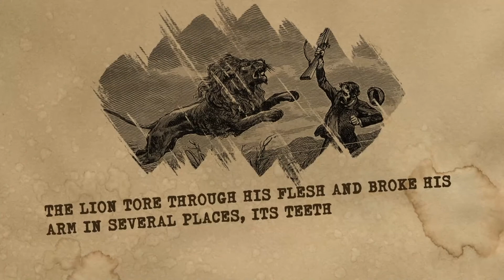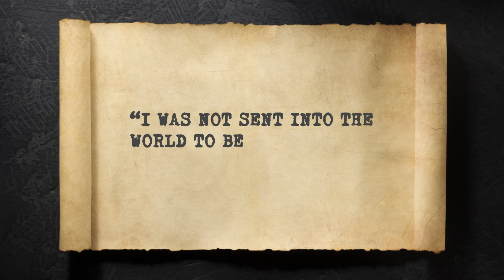David Livingston: Sharing the Gospel and Abolishing the Slave Trade in Africa | Cody Crouch on TBN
This Month in Christian History: Today, Cody Crouch takes us through the life and ministry of David Livingstone, a missionary who saw a need and did everything he could to meet it. Livingstone traveled to and lived in South Africa in hope of sharing the Gospel. While living among the tribes, he fought alongside the tribesmen for their freedom and abolishment of the slave trade. He even fight a lion that was threatening the tribe! We've got all this and more on today's episode!